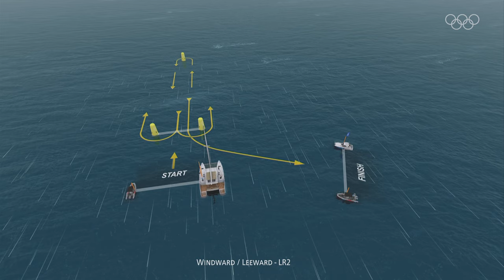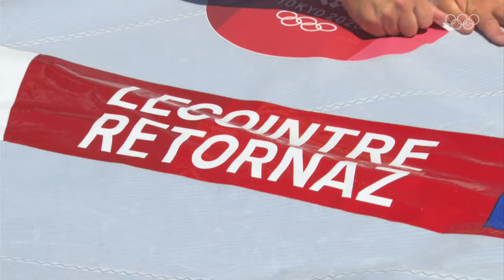⛵️ Women's Sailing 470 Medal Race | Tokyo Replays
GB win gold in 470 class making Hannah Mills the most successful female sailor in history. Mills defended her Rio 2016 title with new partner, Eilidh McIntyre, while Poland’s Agnieszka Skrzypulec and Jolanta Ogar claim silver and France’s pair of Camille Lecointre and Aloise Retornaz win bronze.